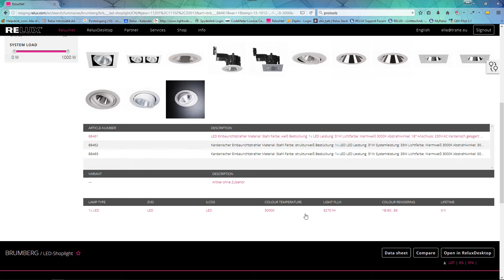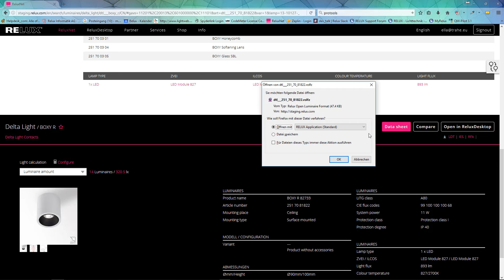ReluxNet - Die Suchmaschine für Leuchten und Sensoren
Führende internationale Hersteller stellen auf dieser Online-Plattform rund eine Million Produktversionen und Messdaten Ihnen zur Verfügung.